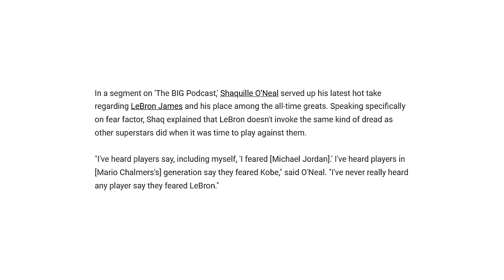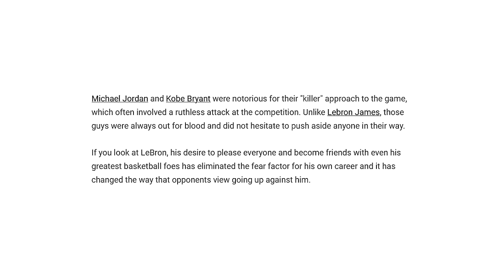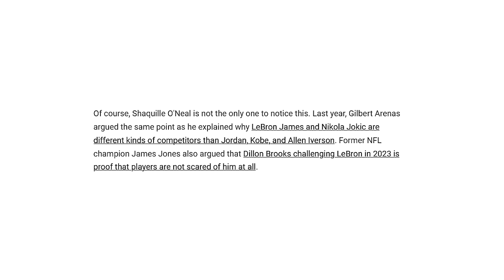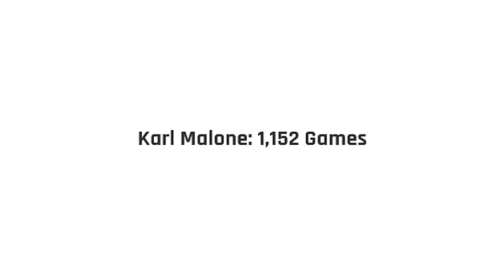Shaq Makes A Damning Revelation, Dreamerspro Fires Back At